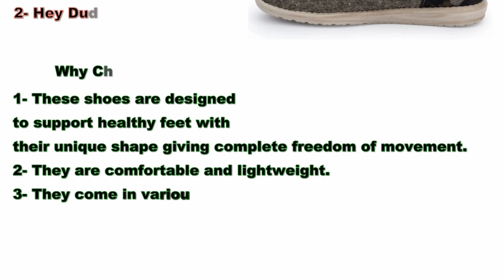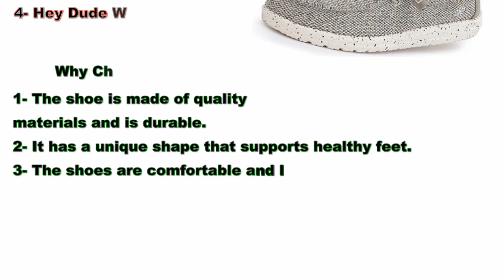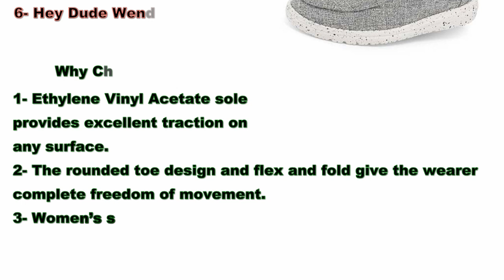Top Hey Dude Shoes for Wide Feet in 2024: Stylish and Comfortable!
Looking for the best Hey Dude shoes for wide feet in 2024? You are in the right place! Hey Dude shoes are renowned for their comfort and style, and we've rounded up the top options specifically for those with wider feet. In this video, we’ll dive into the features, benefits, and real user reviews to help you make an informed choice. Whether you need a casual pair for everyday wear or something more durable for outdoor adventures, we have the perfect recommendation.

0:00 Introduction
0:07 Hey Dude Paul Loafer Shoes For Men
0:30 Hey Dude Wally Funk Baja Shoes For Men
0:54 Hey Dude Wally Stretch Mix Slip-On Casual Shoes
1:18 Hey Dude Wally Sox Slip-On Casual Shoes
1:40 Hey Dude Wally Sox Peacock Pink Shoes For Women
2:02 Hey Dude Wendy Canvas Loafers Shoes For Women
2:26 Hey Dude Wally Basic (Little Kid/Big Kid)

Top 5 Best Shoes For Wide Feet On Aliexpress
1- Slip On Canvas Shoes Men Winter Plush Warm Non-Leather Casual Shoes
2- HOBIBEAR Minimalist for Men Wide Toe Barefoot Zero Drop Shoes
3- Women's Casual Sports Socks Sneakers
4- Men Orthopedics Wide Feet Swollen Walking Casual Shoes
5- FitVille Men Diabetic Extra Wide Width for Swollen Feet Neuropathy Diabetic Pain Relief Lightweight Walking Casual Shoes